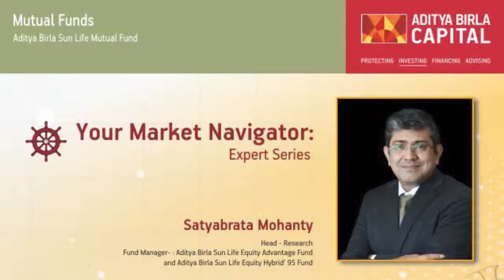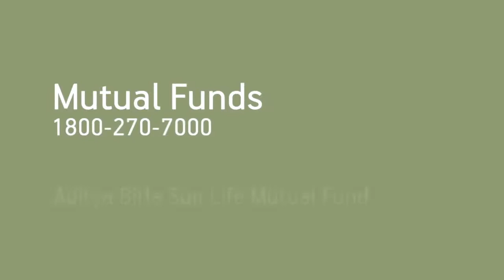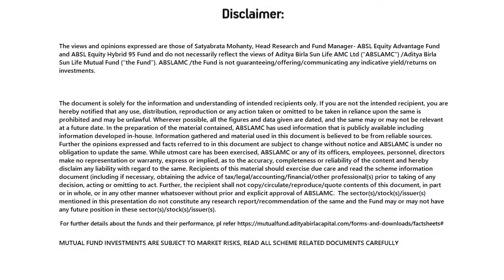Your Market Navigator - Expert Series - Indian Macros & Equity Investing